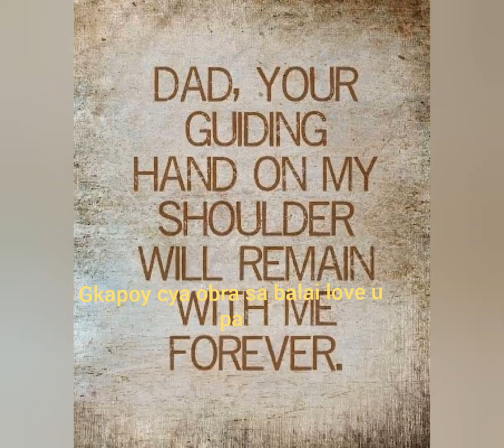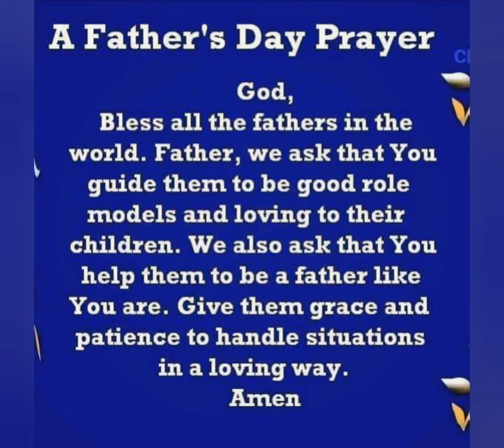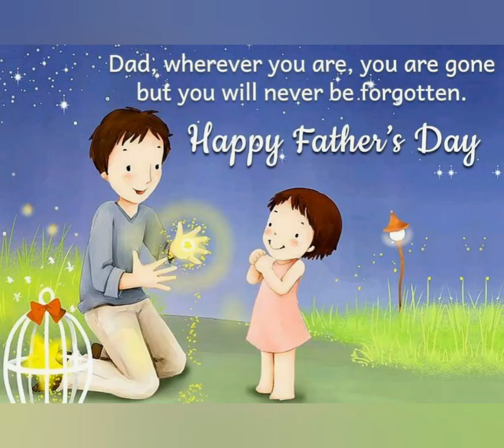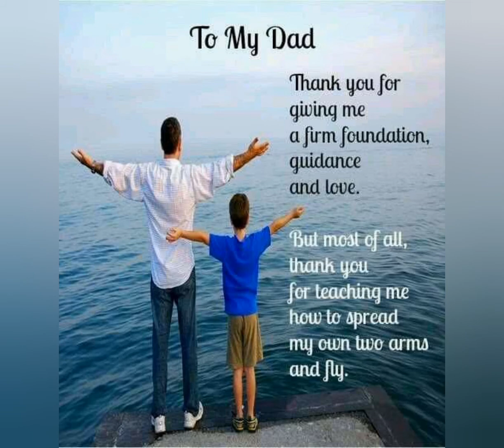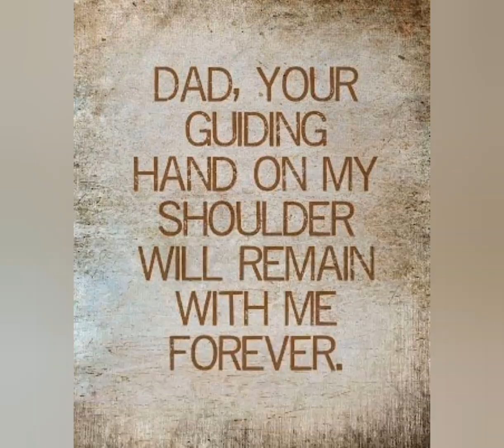Happy Father's Day sa lahat po nng tatay